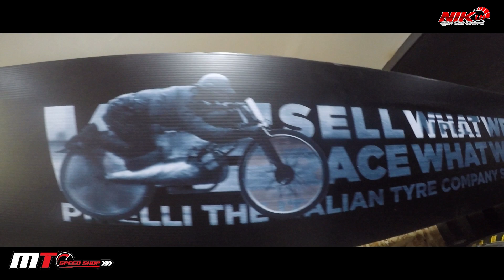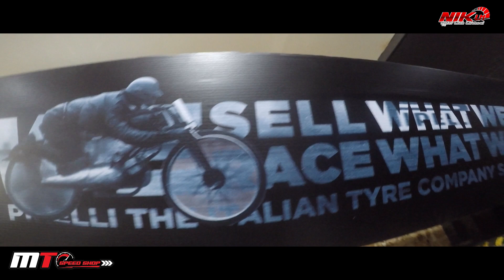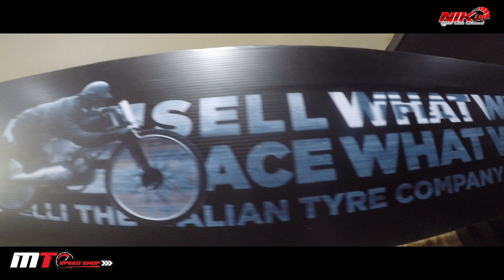ฺBigbike ใส่ยางใหญ่เกินขนาดมีข้อเสียงยังไง คลิปนี้มีคำตอบ